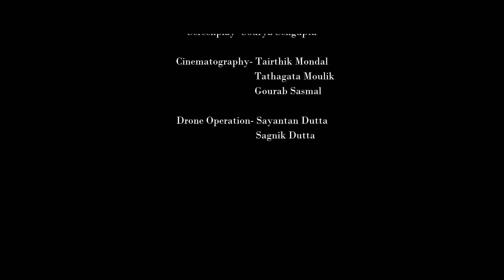অনন্যা (Ananya) | Independent Bengali Song | Hudhud Originals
হুদহুদ নিবেদিত বাংলা গান "অনন্যা"। আমাদের চ্যানেলের প্রথম মৌলিক গান এবং তার চলচ্চিত্র তৈরীর প্রয়াস।

"Ananya",  a bengali song presented by HudHud. This is the first original and indepenedent music video created in our channel.

Credits:

Vocal: Granthik Banerjee
Composition: Sourya Sengupta
Lyrics: Samik Mukherjee

Music Arrangement: Sreejit Bhattacharya
Back Vocal: Jhilik Mitra
Recording, Mixing and Mastering: Pradip Bacchu

Screenplay: Sourya Sengupta
Cinematography: Tairthik Mandal, Tathagata Moulik and Gourab Sasmal
Drone Operation: Sayantan Dutta, Sagnik Dutta

Edit, Color: Akash Patra (Quantimo Studio)
Poster Design: Aryama Sen

Lyrics:

যদি শরীর থেকে দূরে চলে গিয়ে ভালোবাসো
যদি নদীর মত ফিরে ফিরে মোহনায় আসো
যদি আমায় ছুঁয়ে স্বীকার করো নিজেকে চোখ বুজে
যারা ফিরলো বনে তোমায় হন্যে হয়ে খুঁজে
আমি তাদের দিকে চেয়ে, যদি তোমায় থাকি ভুলে
তবু আমায় তুমি আঁকড়ে থেকো হারানো মাস্তুলে,
অনন্যা।

যদি তোমার আমার বোঝাপড়ায় ফাঁটল ধরা পড়ে
যদি নতুন কোনো উপনদীর স্রোতকে মনে ধরে
যদি আমায় তুমি বিলিয়ে দাও ধুলি কণার বুকে
যারা তোমায় আগলে নেওয়ার আশায় অতল সুখে
জমে তুষার হলো অন্য কোনো রাত্রি নামার পড়ে
তাই আসলে তুমি দুঃখ হয়ে আমার রাতের ঘরে,
অনন্যা।